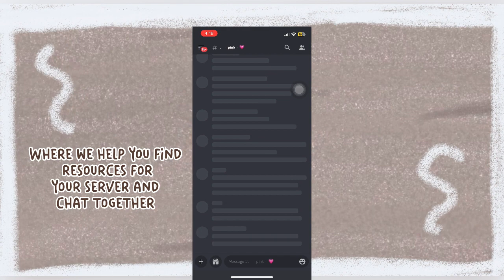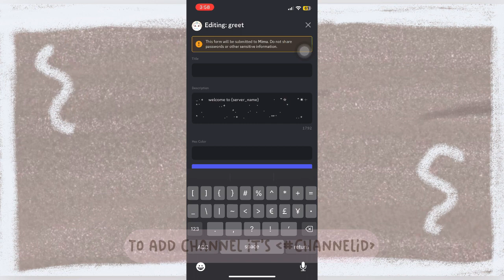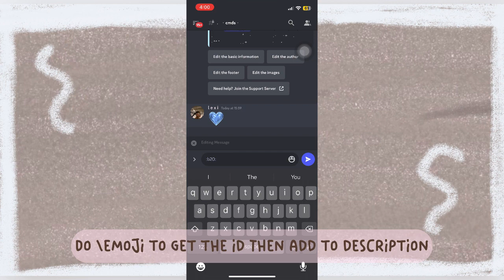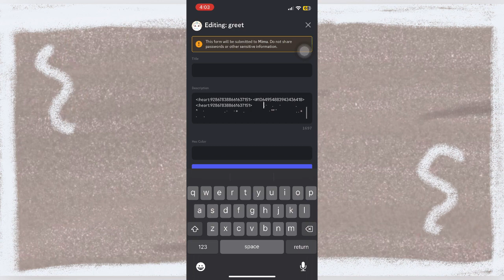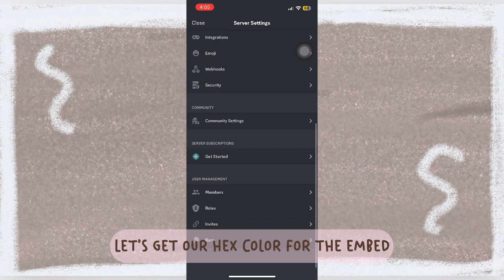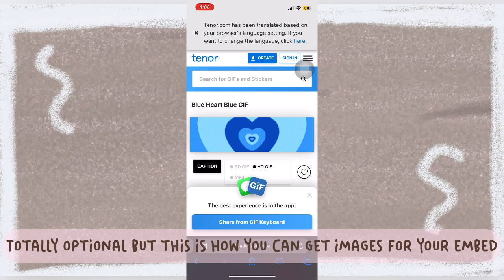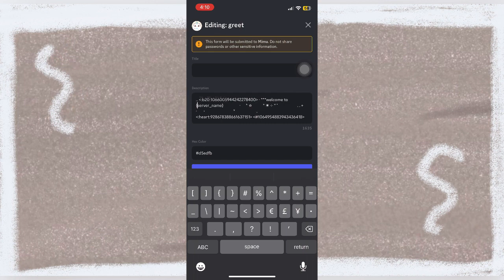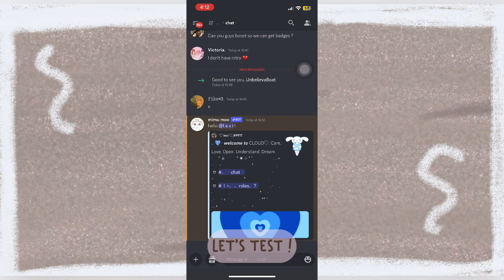Updated: 🐻How to create a greet message with Mimu 🐻| LexiTutorials Discord Tutorial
This is how to create a greet message with Mimu for your discord server using slash commands instead of auto responders.

tags: discord bot tutorial greet leave message how to lexi welcome howto support server link tutorials with mimitutorial server serverbot best aesthetic  minimalistic cute ar shop auto responder economy direct image link imgur webhook webhooks template templates emojis emotes divider dividers affiliations affiliate affiliation topic channel add promotion promo grow owner mod apps